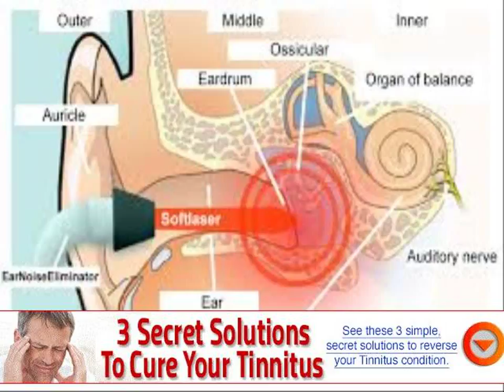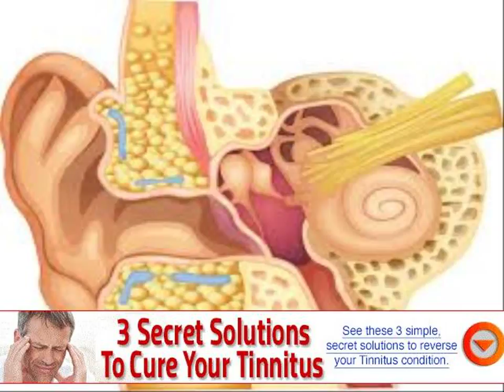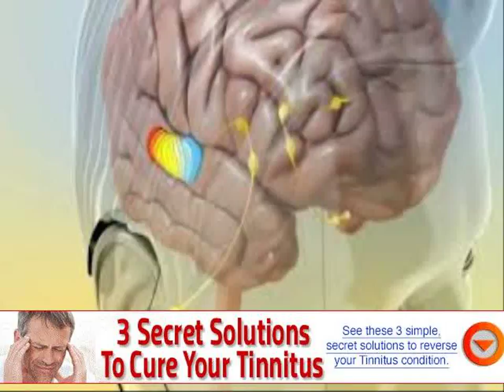causes of ringing or buzzing in the ears